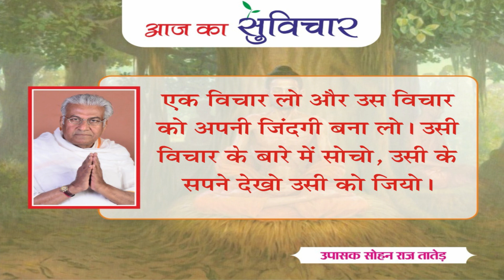Aaj ka Suvichar (आज का सुविचार) || 15-08-2023